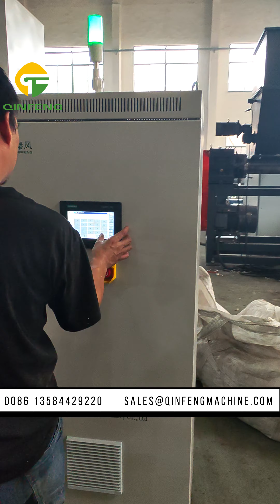Advanced Foam Shredding with Qin Feng CF-SS3080 Crusher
The Qin Feng CF-SS3080 foam crusher is expertly designed to compress a wide range of foam materials, such as EPS and EPE, into smaller, recyclable pieces. With robust shredding technology, it handles large quantities of foam waste and can also process materials like plastics, paper, and fiber. By reducing the foam to a manageable size, the machine simplifies recycling and disposal, helping to promote environmental sustainability through effective waste reduction.

Address: No. 206 Jiangjin Road, Jinfeng Town, Zhangjiagang City, Jiangsu Province